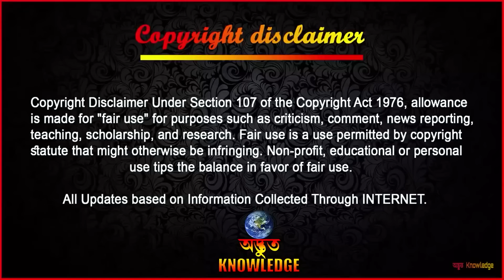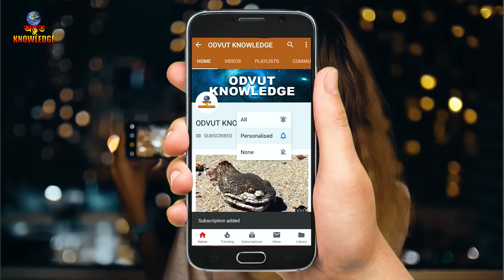বানর আর মুরগির এমন হাস্যকর লড়াই কখনো দেখেননি,Animal funniest fight caught on camera,Odvut Knowledge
Fair use is a use permitted by copyright statute that might otherwise be infringing. we make similiar videos like mayajaal, Rohosso Tube and মায়াজাল, রহস্য টিউব but the channel name is অদ্ভুত নলেজ in English its Odvut Knowledge.

                                       ►►► INTERNET ►►►